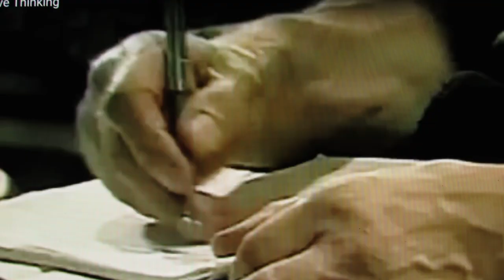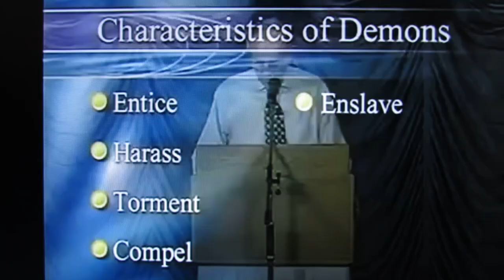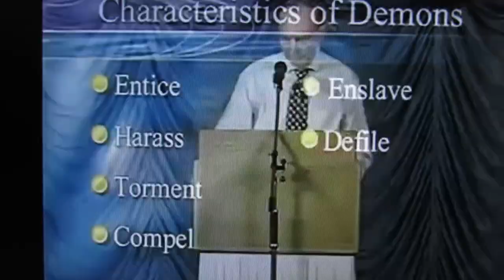DEMONS We Battle:. ANGER * FEARS * WITCHCRAFT * REJECTION * ADDICTIONS * INFIRMITIES Etc.